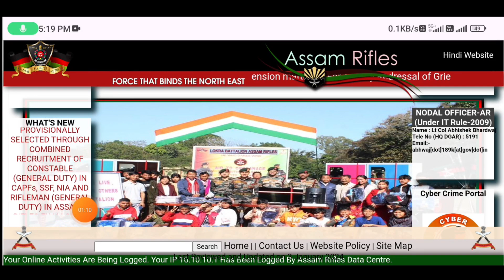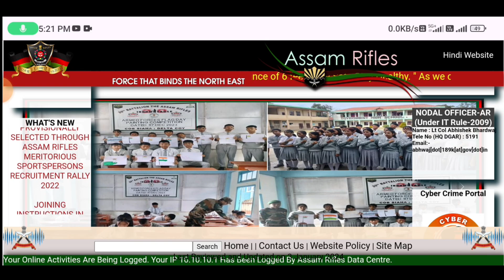Assam Rifles Tradesman Bharti 2024 | Assam Rifles Bharti Update | कब आएगा भर्ती 2024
Assam rifles technical and tradesman bharti 2024
kab aayga Assam rifles ka bharti 2024
Assam rifles tradesman ka bharti kab kak aayga
Assam rifles me bharti kab hoga
Defence Bharti